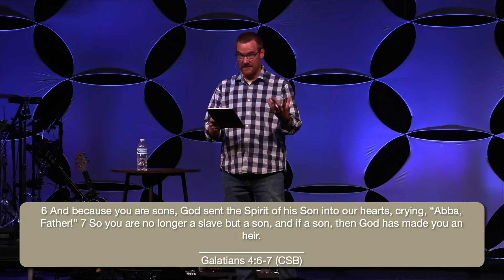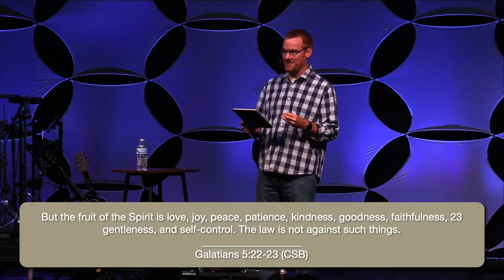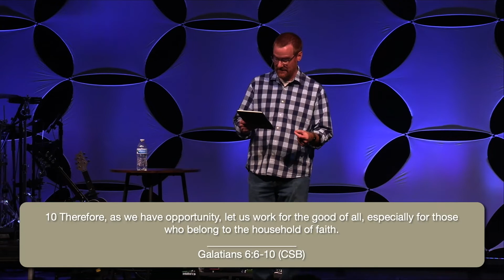Sincerely, Paul - Week 2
Good Morning Calvary! Welcome to Calvary Online. This week, we're continuing our series, "Sincerely, Paul," a series dedicated to exploring Paul's letters. Today's message will be preached by Lead Pastor, Daniel Berry and will explore Galatians.

For more information on Calvary or to get connected, go to yourcalvary.info/connect